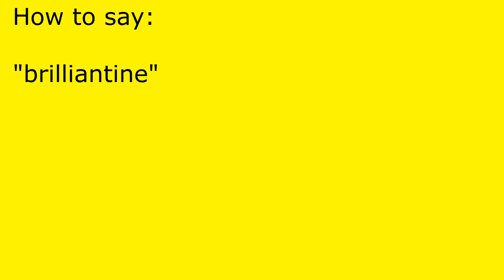How to pronounce brilliantine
brilliantine pronunciation.